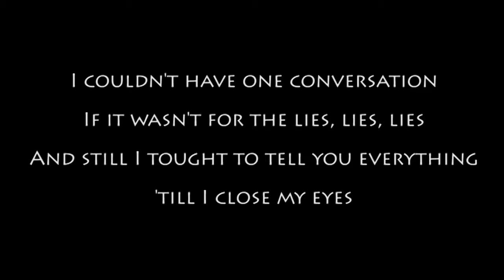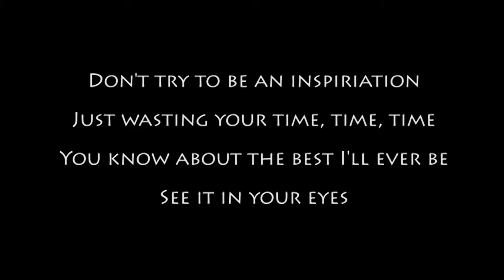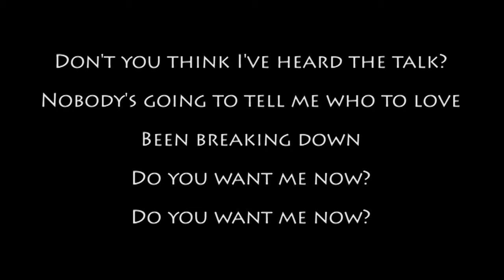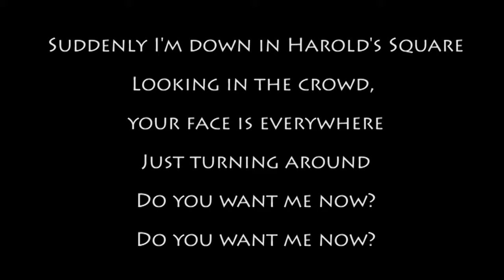freedy johnston - bad reputation - karaoke